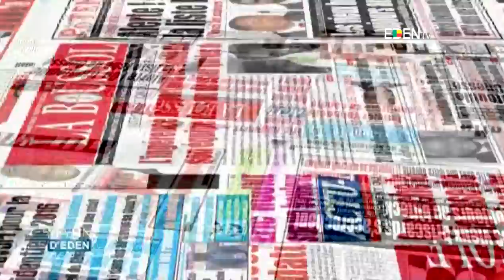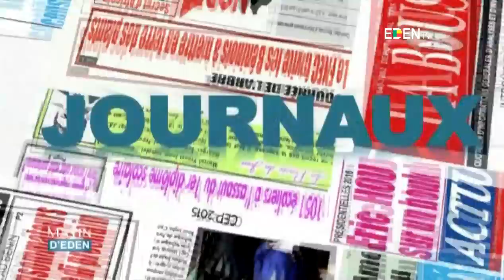LA UNE DES JOURNAUX DU 08/08/2018 Corneille AISSE